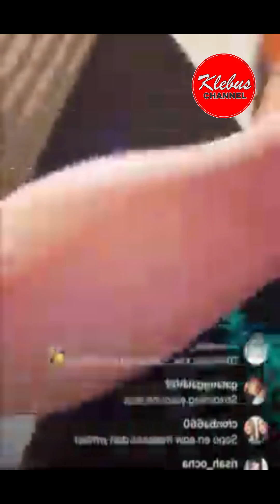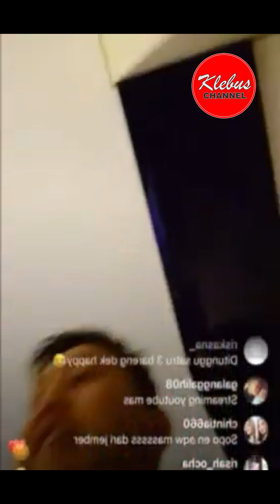LIVE IG DENNY CAKNAN TERBARU i PINGIN LIHAT HAPPY ASMARA TAMPIL DI INDOSIAR